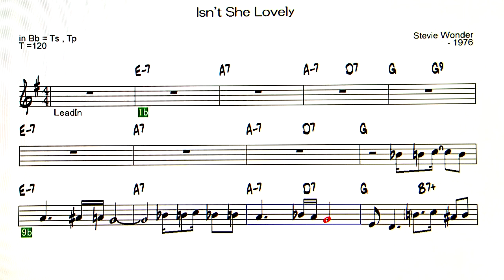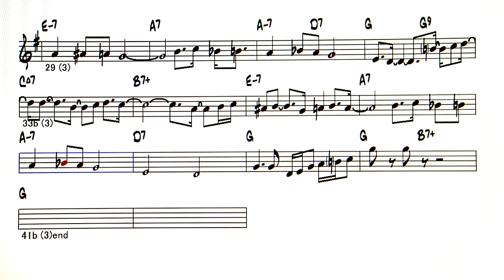Isn't She Lovely - Backing Track ( Bb Instrument )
Backing Track - Isn't She Lovely ( by Stevie Wonder - 1976 )